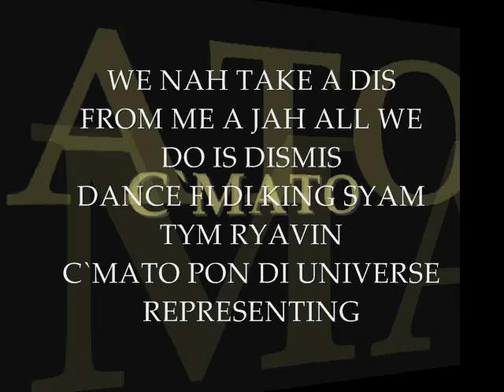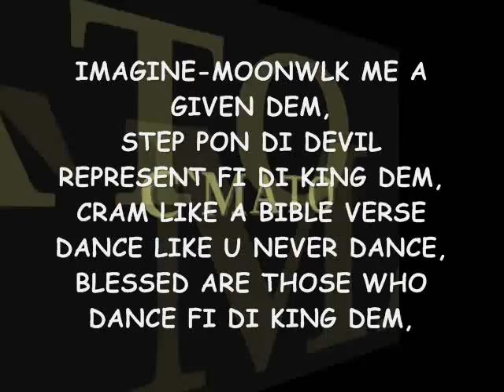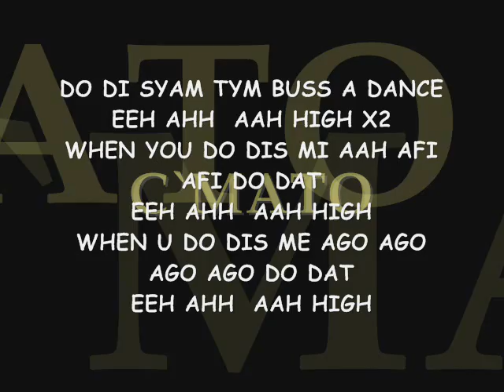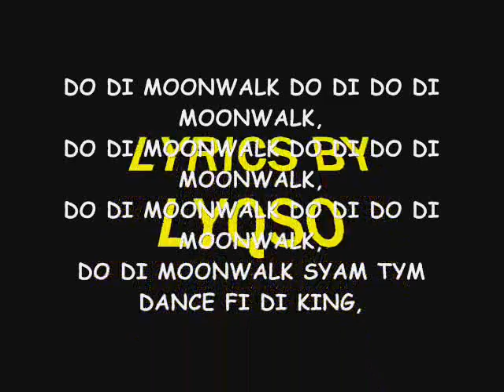CMato - Moonwalk Dancehall Lyrics (Gospel Vessels) [LYQSO LYRICS]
Kenyan Dancehall//
Gospel ragga//